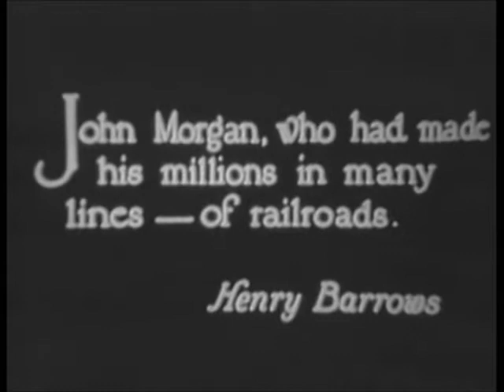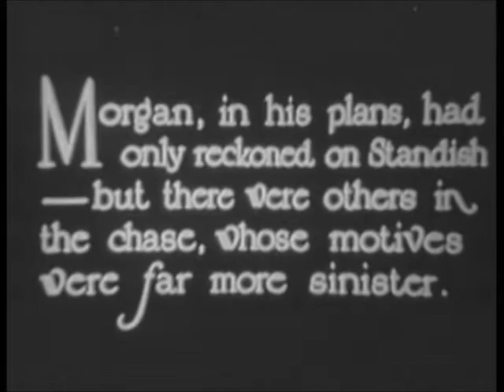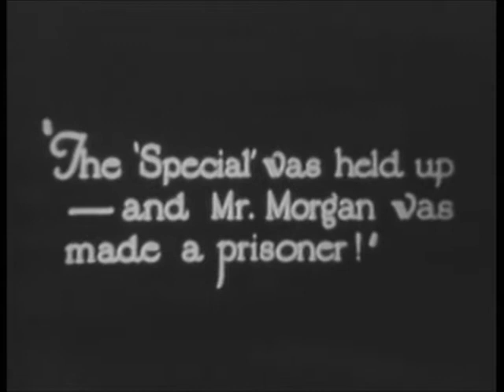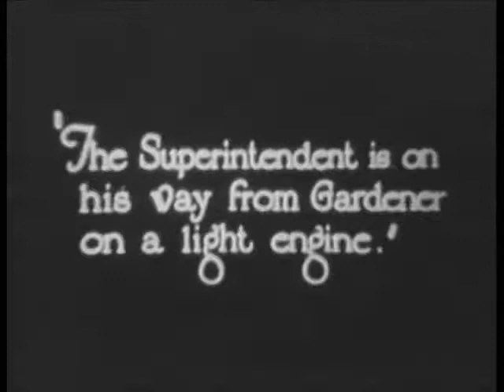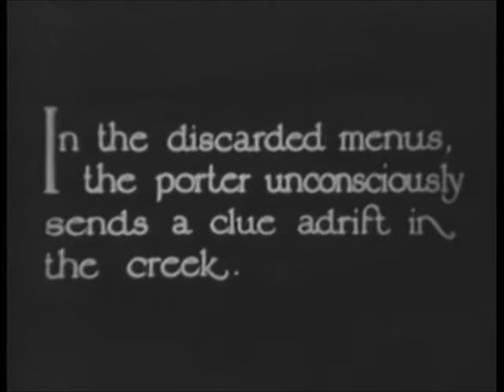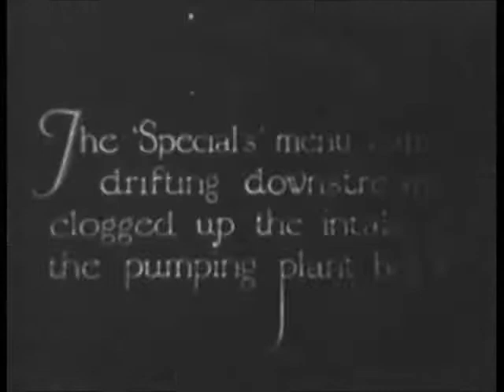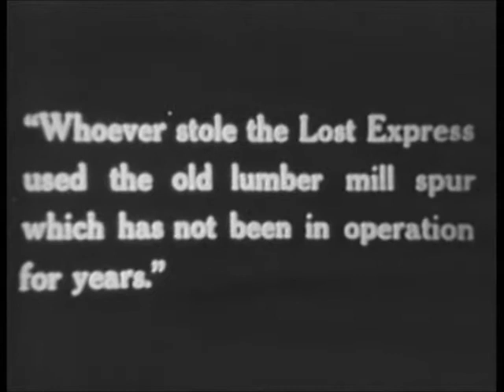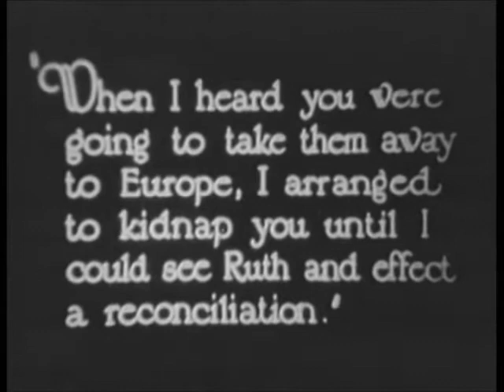"The Lost Express" (1926) starring Helen Holmes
"The Lost Express" is an action drama included in our program to illustrate the work and contributions of Helen Holmes, a star of Silent Hall of Fame.

A magnate is kidnapped on his way to meet family members.

Directed by                         J.P. McGowan
Produced by                       Morris R. Schlank
Starring                              Helen Holmes, Jack Mower, Henry Barrows, Martin Turner, Lassie Lou Ahern
Distributed by                    Rayart Pictures Corporation